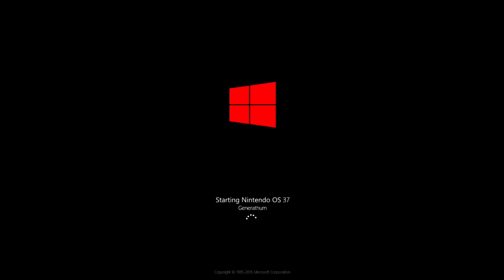Operating System Mockups 71 for ‪‪‪‪‪@Arsen54800